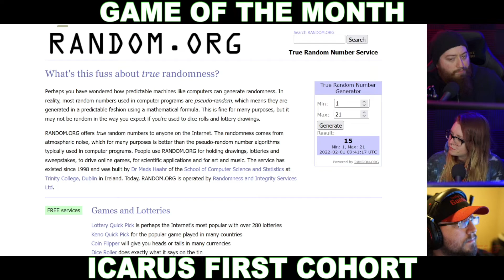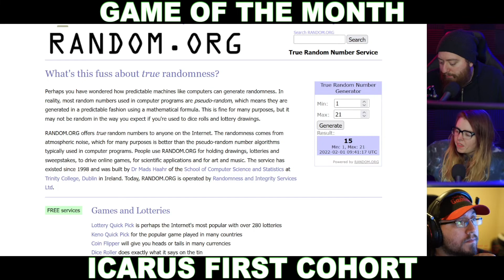Review: Icarus First Cohort | Does it Reinvent the Wheel? - Game of the Month January 2022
00:00 Puppy
00:26 Intro
01:00 February's Game of the Month
04:05 Icarus First Cohort